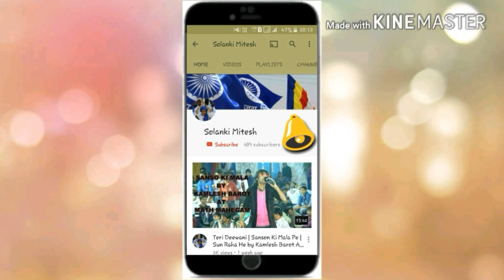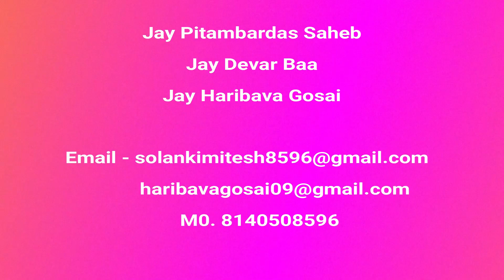Indira Shrimali || હે મારા રામદેવપીરના નેજા || Neja Ramdevpirna Neja || Mahegam Mahashivratri 2018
📀Album : Math Mahegam 2018
🎤Singer : Indira Shrimali
💻Edit : Solanki Mitesh
⌨️Design : A.K.Printers,Kosamba
📹Shooting : Shiv Shakti Studio(Haldar)